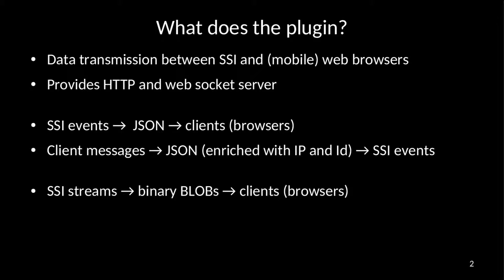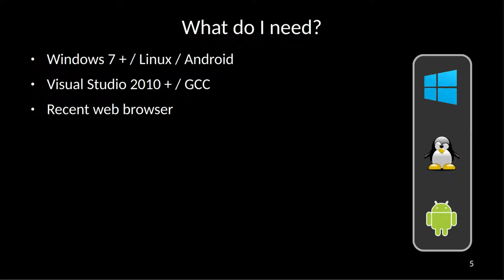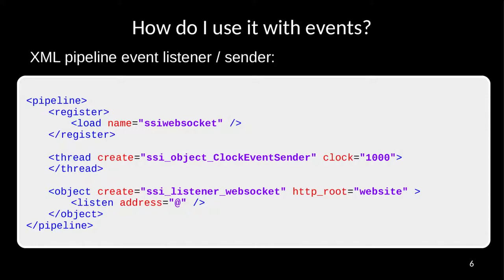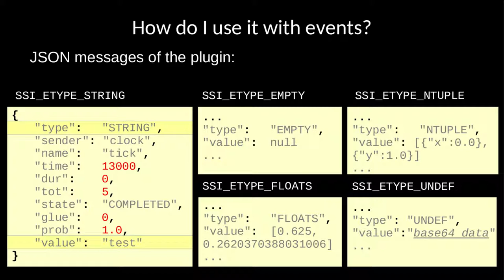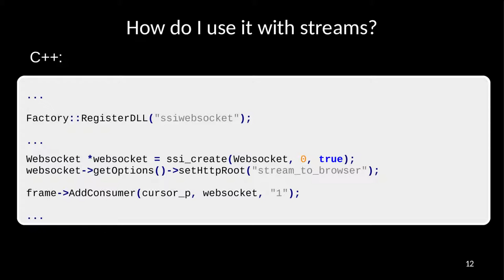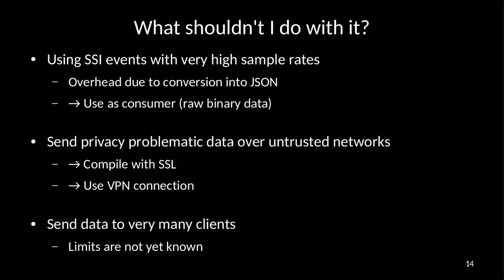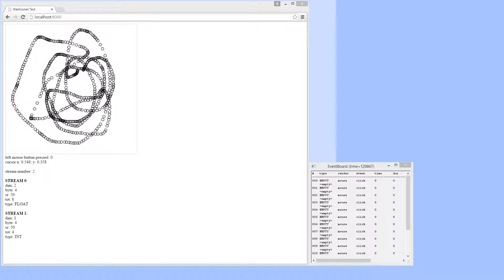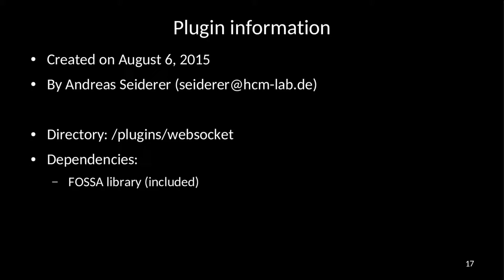SSI plugins: websocket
In this video the SSI plugin "websocket" is presented. The plugin allows bidirectional communication between SSI and web apps.